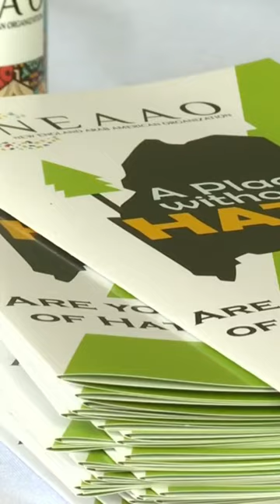Number of hate crimes increasing in Maine